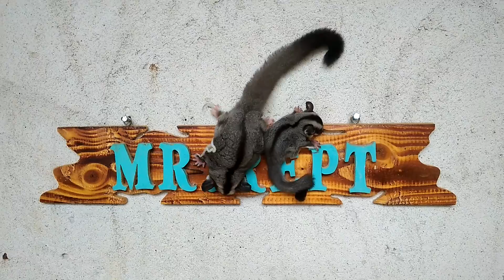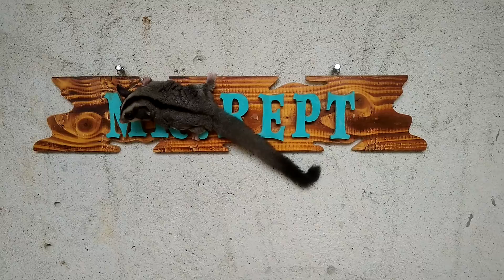Sugar Gliders (Petaurus Breviceps)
Sugar Glider :
Petaurus breviceps adalah sejenis hewan posum meluncur kecil, yang memiliki perilaku omnivora, arboreal, dan nokturnal serta termasuk dalam infrakelas Marsupialia.

Klasifikasi :
Kingdom:Animalia
Filum:Chordata
Kelas:Mammalia
Infrakelas:Marsupialia
Ordo:Diprotodontia
Famili:Petauridae
Genus:Petaurus
Spesies:P. breviceps

                Mr. Rept